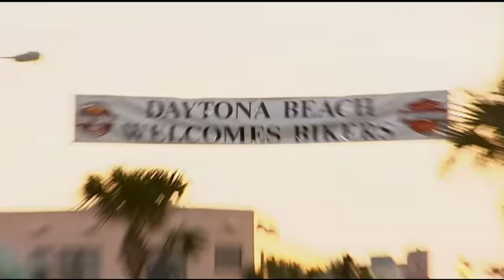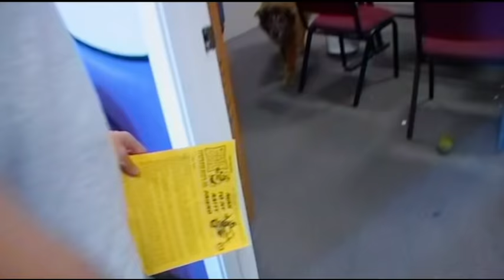World Biker Build-Off | Episode 2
World Biker Build-Off | E02